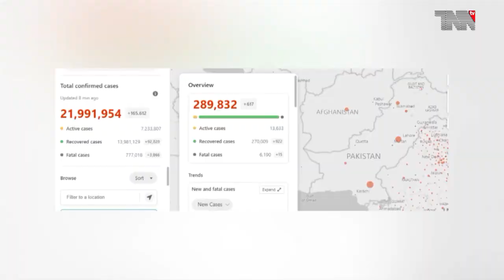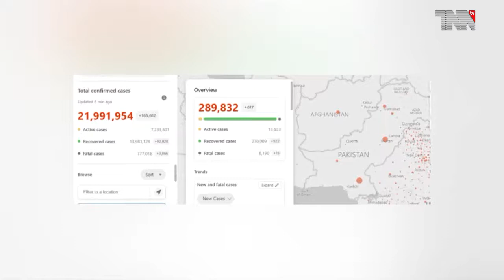Pakistan Top Stories 19-08-2020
Pakistan Coronavirus: 290,445 Cases and 6,201 Deaths

Earthquake tremors felt in Karachi

Mustafa Kamal blames federal, provincial govt for not solving Karachi's issues

Pakistan can never accept Israel until independence of Palestine: PM Imran

Nergis Mavalvala named as the Dean of MIT of Science

Man allegedly knifes 6 women, 5 children to death

Punjab bans recordings of films, dramas at mosques, shrines